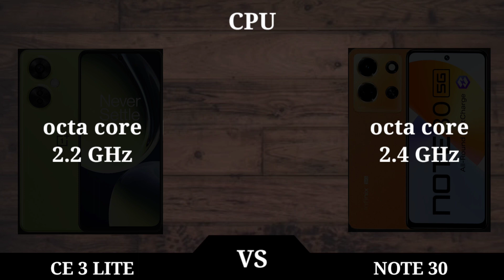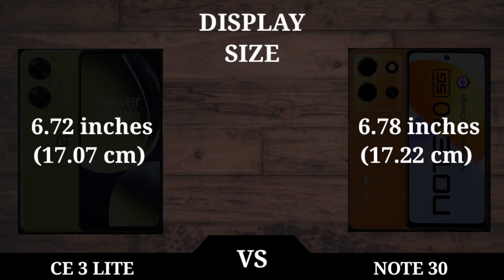oneplus nord CE 3 lite vs infinix note 30 5g comparison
oneplus nord CE 3 lite 8gb 256gb rom storage UFS 2.2
qualcomm Snapdragon 695 processor 6nm
108mp 2mp 2mp main camera 16mp front camera
5000mAh battery super VOOC 67w fast charger

vs

infinix note 30 5g 8gb ram 256gb rom storage UFS 2.2
mediatek dimensity 6080 processor 6nm
108mp 2mp 0.08mp main camera 16mp front camera
5000mAh battery fast charging 45w fast charger

⭐ Easily copy and paste text from our website (perfect for mobile). Learn how to give credits correctly on other platforms
- - - - - - - - - - - - - - - - - - - - - - - - - - - - - - - - - - - - - - 🔊 Artist: @Sappheiros 👨 is an American electronic music producer living in Washington state. He's known for creating ambient tracks mixed with dubstep touches. Although he sometimes experiments with other electronic genres, one could say that his favorite style is melodic dubstep. He currently has thousands of followers on SoundCloud but his most active social network is his YouTube account.   ￼ / sappheiros